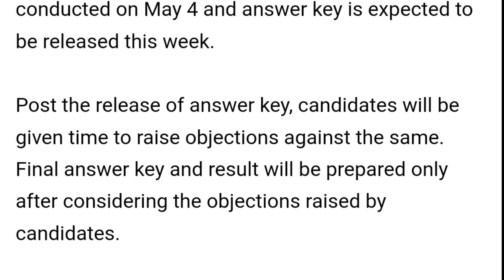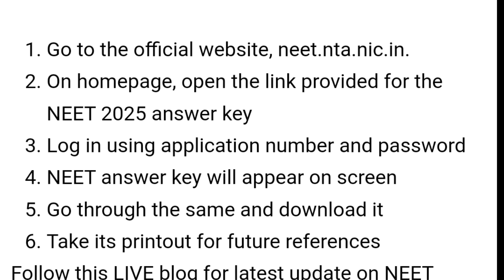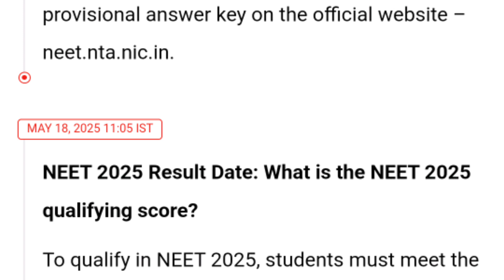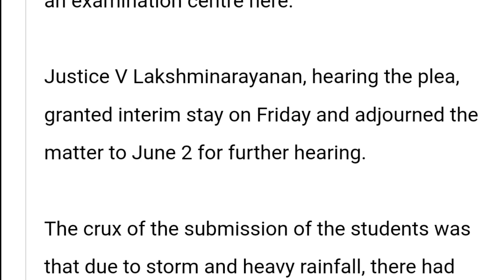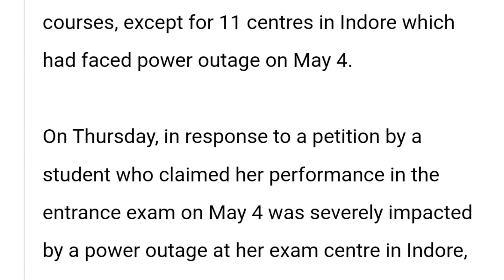"NEET UG 2025: MBBS Possible at 350 Marks? Cut-Off Drops, NTA to Announce Result Soon!"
NEET UG 2025 Latest Update | Low Cut-Off Expected | 300-400 Marks = Govt MBBS?
In this video, we bring you the biggest update regarding NEET UG 2025! The cut-off is expected to drop significantly this year, and students scoring between 300 to 400 marks may have a chance to secure MBBS seats in government colleges.

What you’ll learn in this video:

Expected NEET UG 2025 Result Date by NTA

Reasons behind the low cut-off this year

Chances for 300-400 scorers in MBBS govt. colleges

Increase in MBBS Seats? Latest Update

All India Quota (AIQ) vs State Quota Explained

Counselling Process & Preparation Tips

Special opportunities for SC/ST/OBC/EWS candidates

If you appeared in NEET UG 2025 and your score is around 300-400, this video is a must-watch for you!